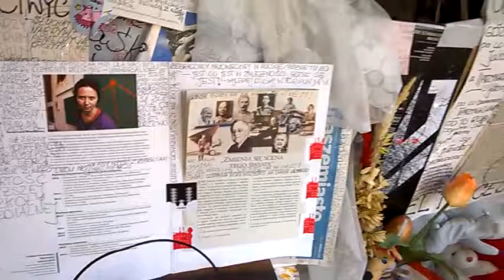DAMY RADĘ,GDY MAZUR ZA DORADZANIE NA STRONĘ PEPICZKÓW PRZEPĘDZIMY I PO LICHWIE!!!